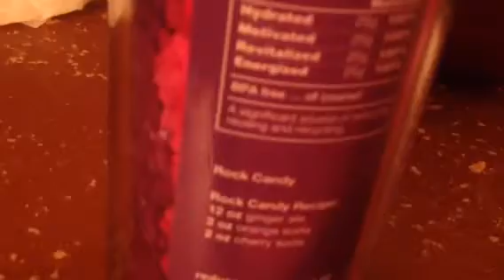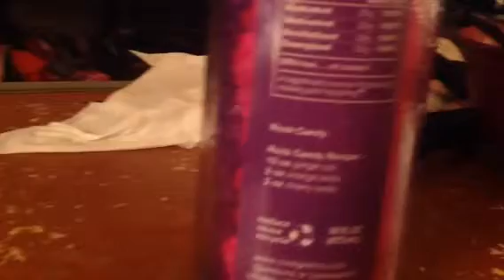My new water bottle